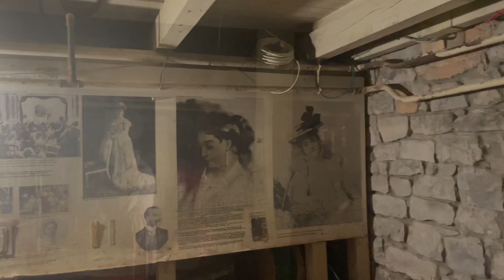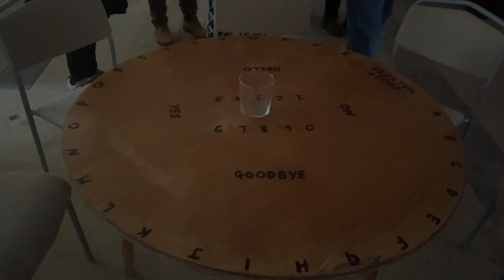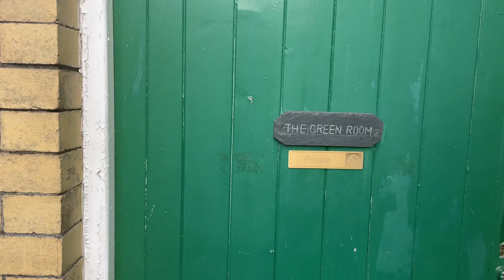Craig Y Nos Castle ,Wales ( it’s history and it’s ghosts )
My weekend break in the fairytale castle at Craig y nos a beautiful wedding venue and ghost hunters paradise , how do they sit well together ? I attend their first ever murder mystery night , then spend the night , have breakfast and then go on the 2 hour long castle tour , up into the floors that arent used and down into the dark cellars , what was it all like ? Join me as I find out all about Adelina Patti , the tuberculosis hospital , go behind and under the stage of the theatre , experience weird feelings at the toilets , manage to avoid room 36 , but most of all experience great fun , great food and amazingly friendly staff!